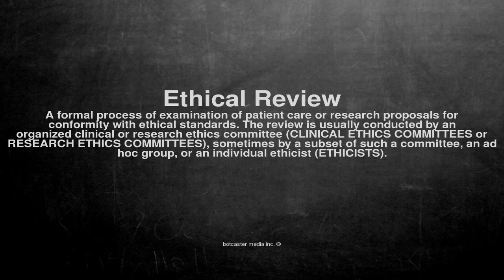Medical vocabulary: What does Ethical Review mean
What does Ethical Review mean in English?